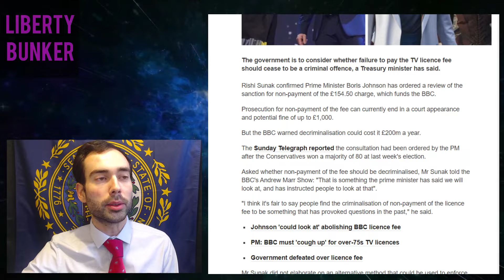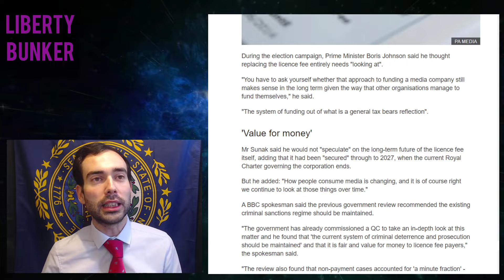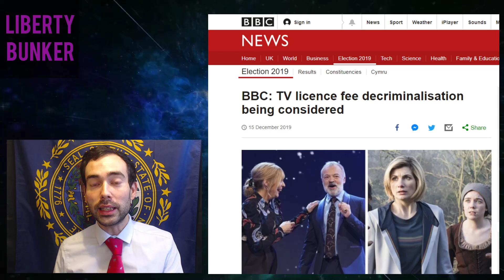Decriminalisation of BBC Licence Fee Non-Payment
Prime Minster Boris Johnson is looking into the decriminalisation for non-payment of the BBC TV Licence Fee